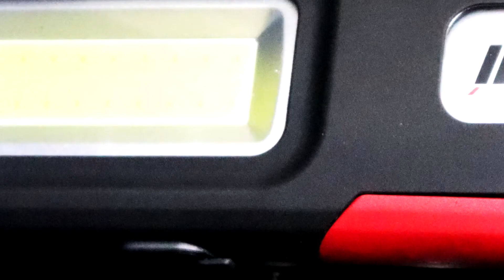Lanterna LED Recarregavel Com powerbank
-A nova Lanterna de LED recarregável possui alta potência de iluminação, com LED frontal tipo COP de 5W e LED superior tipo SMD de 3W, que emitem alto brilho e possuem baixo consumo de energia, se comparados ao LED tradicional.

Produto leve, compacto e de fácil adaptação aos mais diversos locais, pois possui base giratória em 180° e gancho plástico giratório em 360° na parte traseira.

Função POWER BANK, permite carregar outros equipamentos através da
Entrada USB.